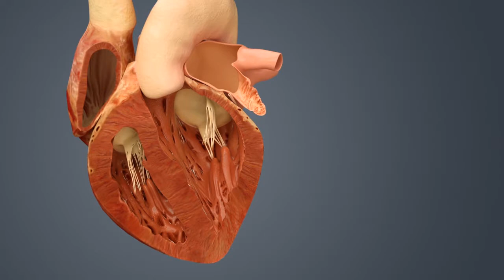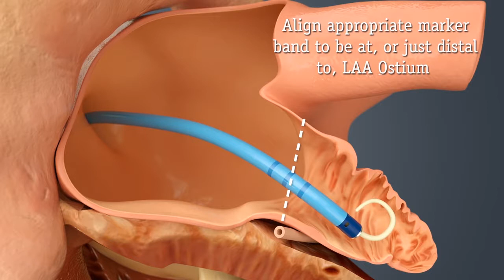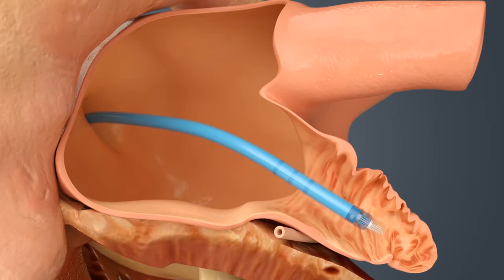Hands-On Ablation - Video 58.1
Video 58.1 Overview of the implant procedure.
(Image reproduced with permission from Boston
Scientific Corp.)